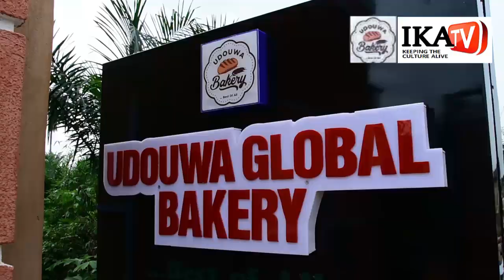Grand Opening of Udouwa Global Bakery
Grand Opening of Udouwa Global Bakery, best Bakery in Ika North  East and Ika South Nigeria